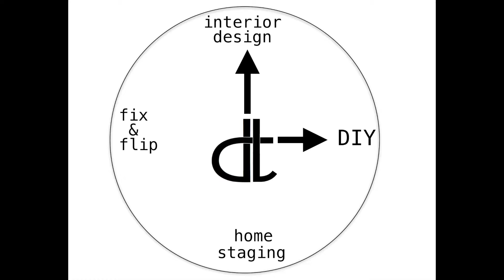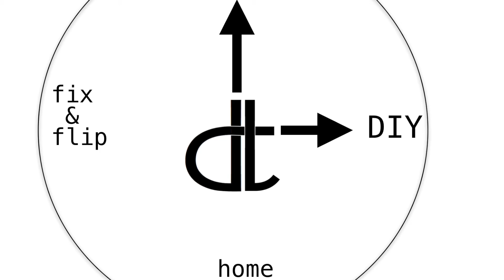A Week After Tidying Up With Marie Kondo | Design Time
Hi Design Timers! Here's what happened a week after Tidying Up My Closet With Marie Kondo. Don't judge me. Original Video

Savings Code: LOUZER